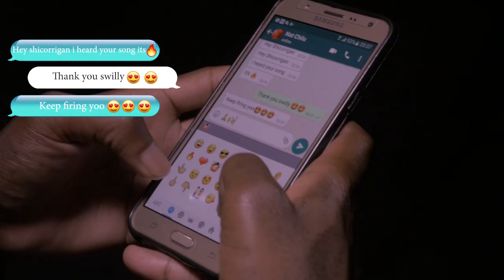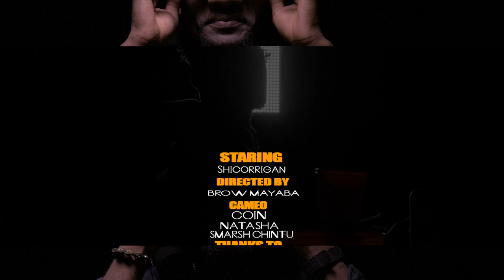Shicorrigan - Raw (Official Music Video)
music video by Shicorrigan perfoming Raw